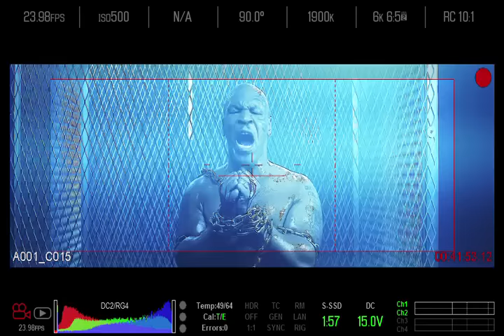Mike Tyson - BACKDROP ICONIC (Rebel Heart Tour)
Vazou um trecho do vídeo da participação de Mike Tyson com o Backdrop de ICONIC para a Rebel Heart Tour.